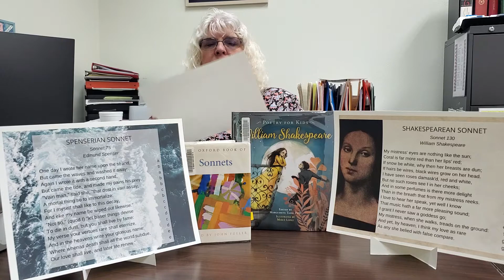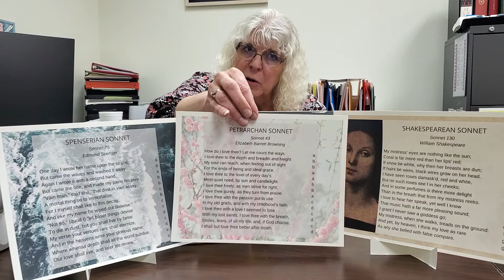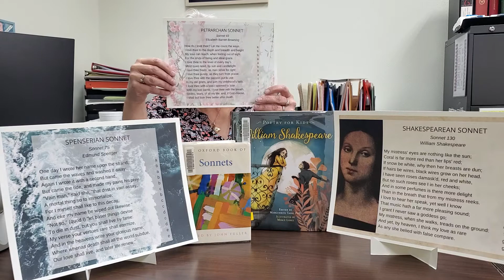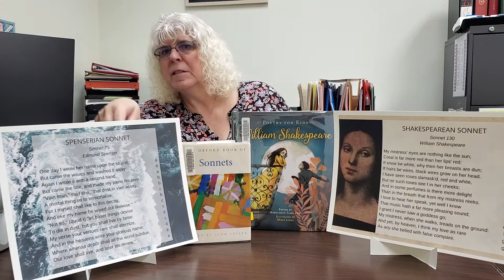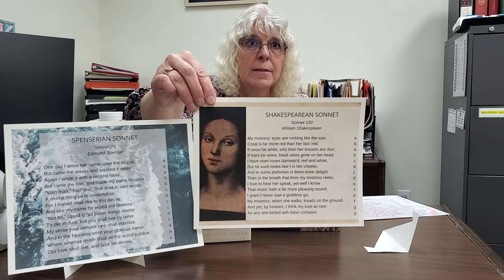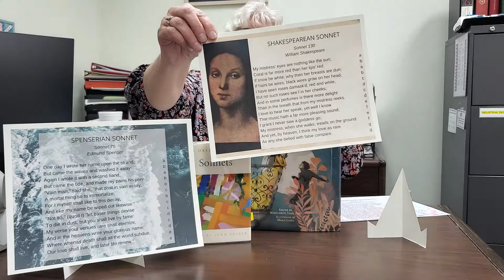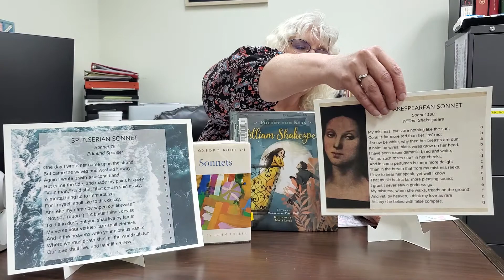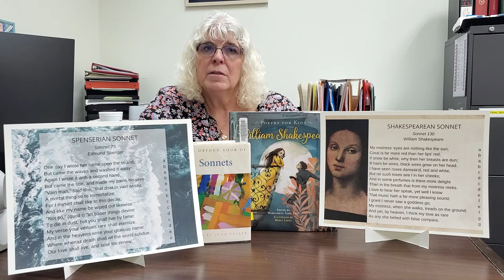Sonnets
Happy birthday to William Shakespeare on April 23! Join us for Poetry and Poets with SueAn Stradling-Collins as she discussed sonnets and their forms, including those by Shakespeare.